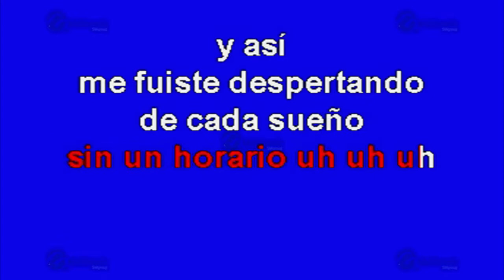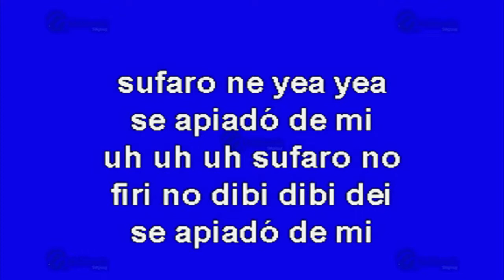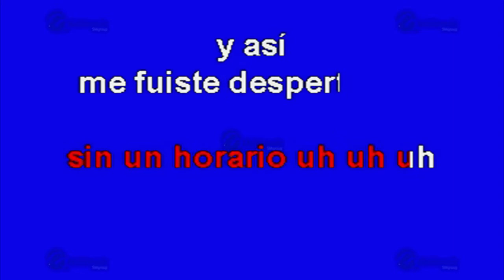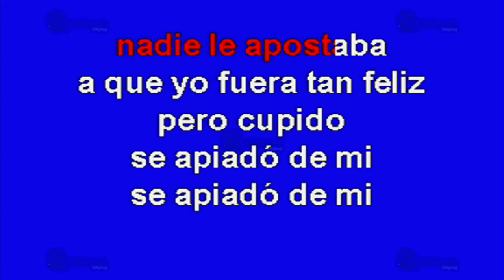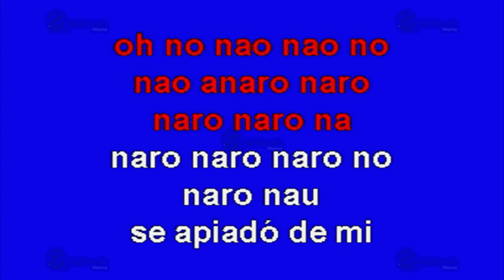MULTIKARAOKE - Amor Del Bueno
Melodía: Amor Del Bueno
Sólo como referencia, fue éxito de: Reyli
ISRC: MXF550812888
CLAVE: OKE-0196
Copyright: Multimusic S. A. de C. V.